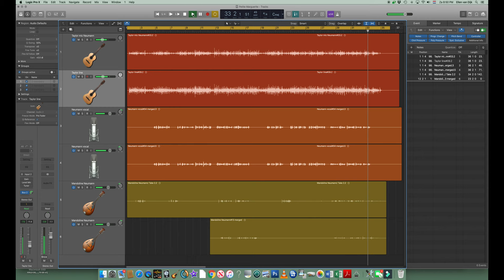Petite Marguerite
In the courtyard of a Romanesque abbey I found two bars of an old French song about a little flower. Old friends visited in the Charente.